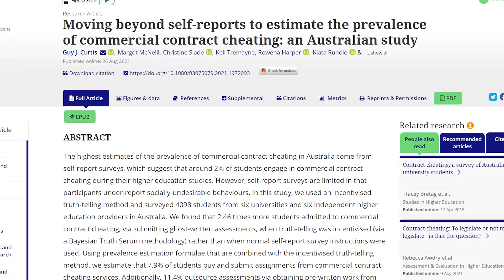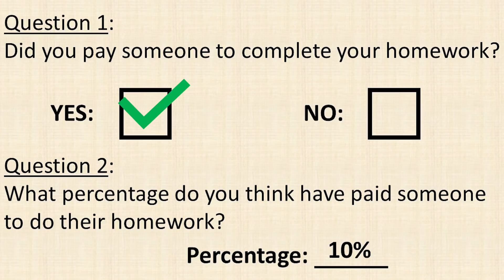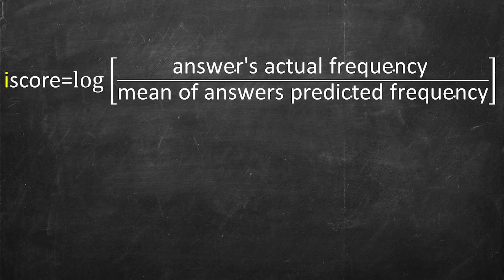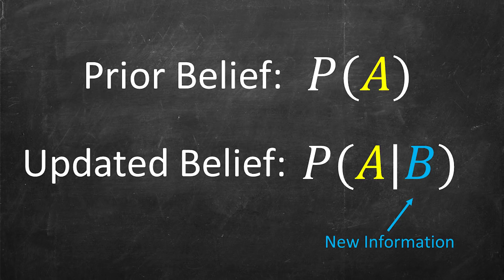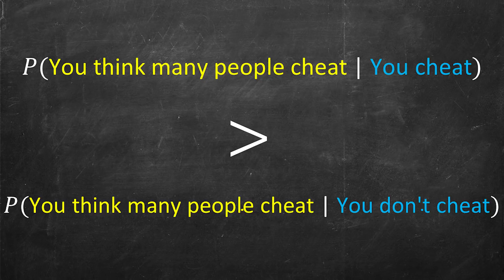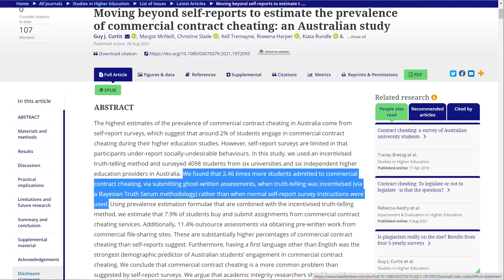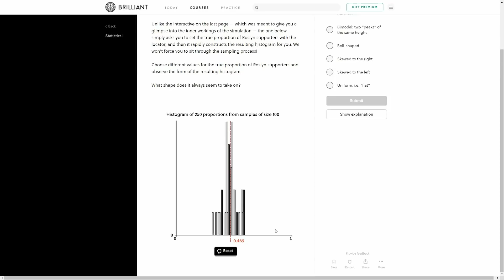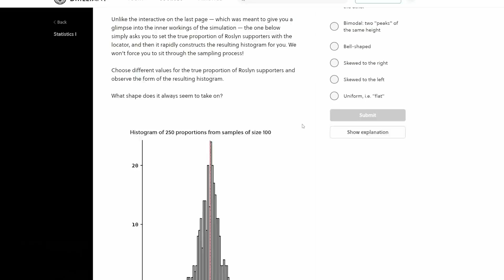Bayesian Truth Serum // Using MATH to catch liars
How can we figure out how many people cheat on their homeworks or their taxes? We could just ask them, but they might lie! In this video we will explore a fascinating piece of mathematics called the Bayesian Truth Serum that leverages the power of Bayes' Theorem and Bayesian Analysis to create a special type of survey that incentivizes telling the truth. Telling the truth actually becomes something called a Bayesian Nash Equilibrium. Using this technique, researchers were able to find a much higher prevalence of contract-cheating on homework than previously reported.